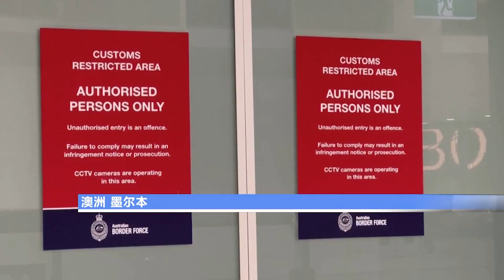20220106 未接种疫苗入境澳洲被挡 德约科维奇或缺席澳网赛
网球界排名世界第一的球星德约科维奇谢绝疫苗，结果周三晚飞抵澳洲准备参加澳网赛，被海关拒绝接受他以豁免接种疫苗的形式入境。

德约科维奇陷入被遣返的窘境。澳洲总理莫里森更强调在病毒大流行面前，没有人可以凌驾规则。